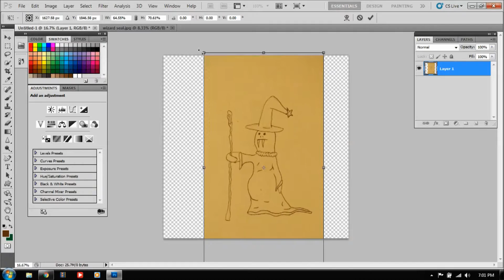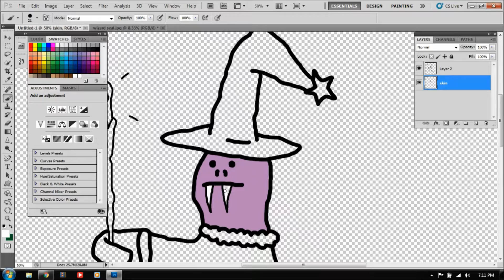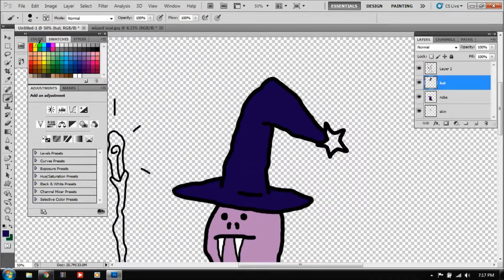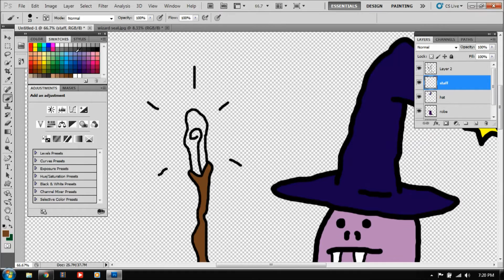Creating A Wizard Seal In Photoshop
Created a wizard seal in photoshop to put on a tshirt